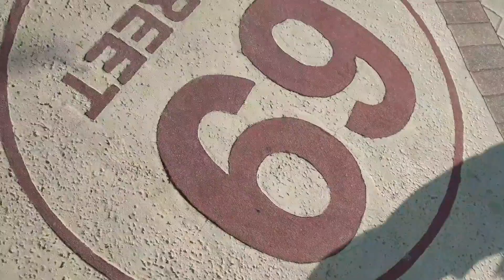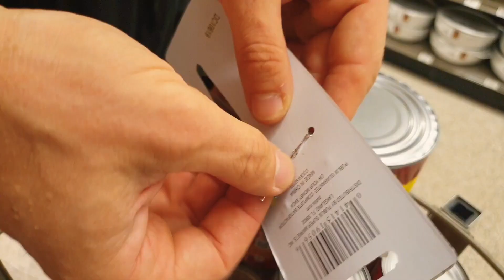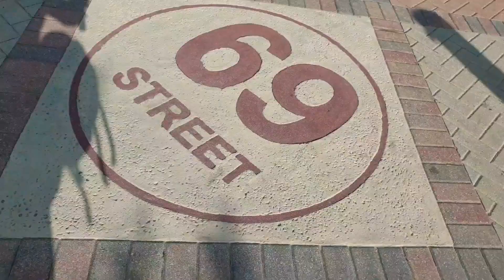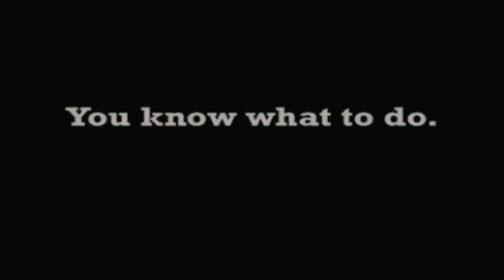Modern day Forrest Gump I JUST FELT LIKE RUNNING across America #317